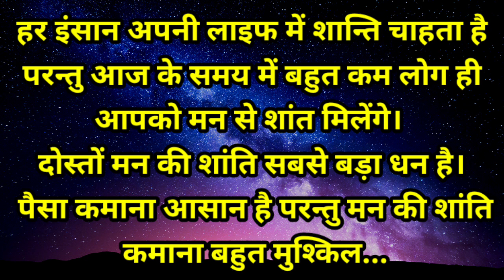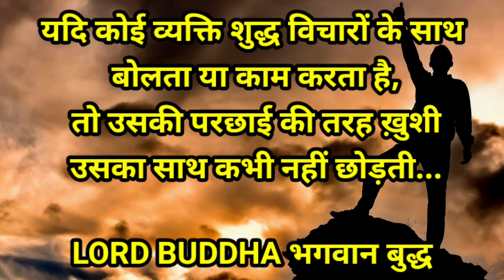Positive Life motivation video hindi | Life Motivational Quotes | Anmol Suvichaar |Positive Thoughts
motivational shayari
motivational quotes in hindi
motivational quotes
motivational thoughts
motivational status for whatsapp
motivational status
inspirational
inspirational video
inspirational status for whatsapp
inspirational status
inspirational thoughts